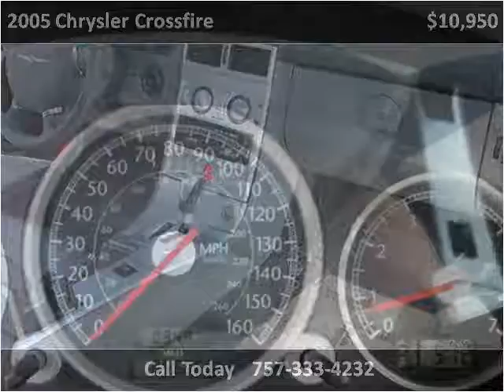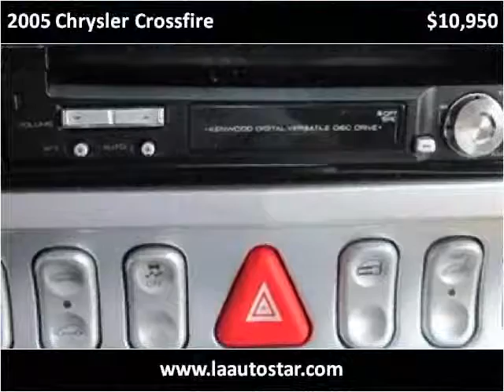2005 Chrysler Crossfire Used Cars Virginia Beach VA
This 2005 Chrysler Crossfire is available from LA Auto Star.